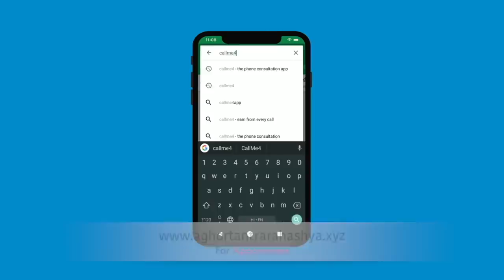सिर्फ़ जाप करें और पायें धन वृद्धि सिद्धलक्ष्मी साधना से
जब अलक्ष्मी का प्रभाव घर में बड़ गए तो सिर्फ़ सिद्धलक्ष्मी साधना हीं एक मंत्र उपाय होता है जीवन में उत्थान के लिए।
Alakh Aadesh!